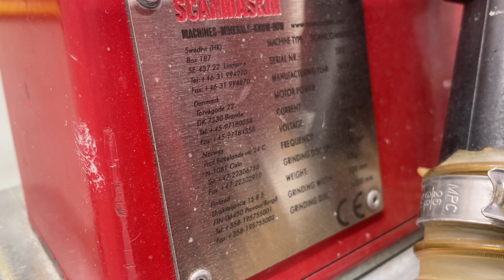Köp Golvslip betong Scanmaskin Combiflex 330 på Klaravik